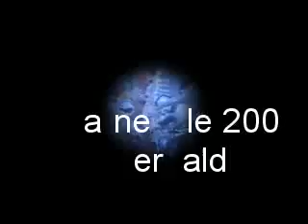carnevale montese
Montescaglioso.Net sbarca a Bernalda x il ritorno del carnevale bernaldese dopo 20 anni